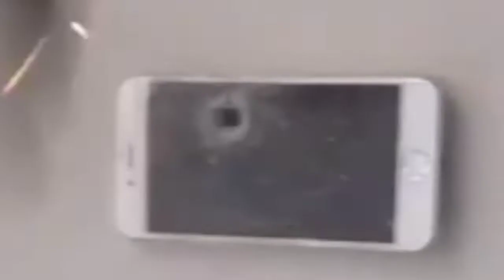PUBG. EXE 0.1 [ ANDROID Gameplay ] - AXOM KbGaming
PUBG. EXE 2.0 [ ANDROID Gameplay ] - AXOM KbGaming

ALL CONTENT PROVIDE BY THIS CHANNEL IS MEANT FOR EDUCATIONAL AND ENTERTAINMENT PURPOSES ONLY.